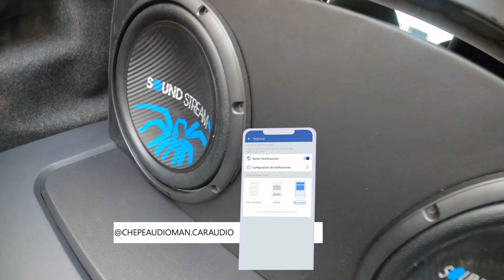Cambio de amplificadores a este Peugeot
Audiolovers les muestro el cambio de amplificadores que le realizamos a este Peugeot el cual mejoro muchísimo en calidad.